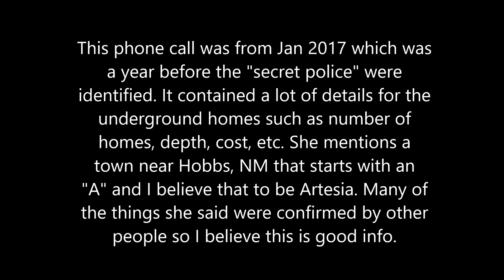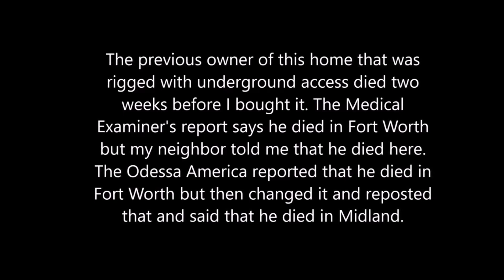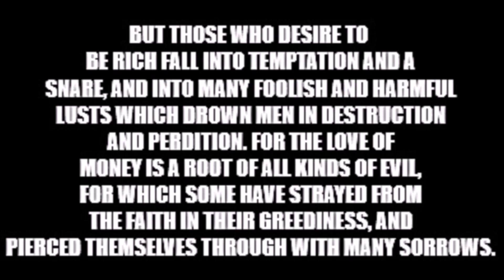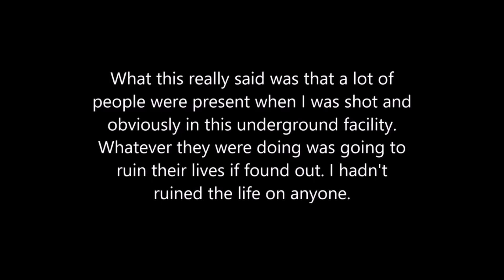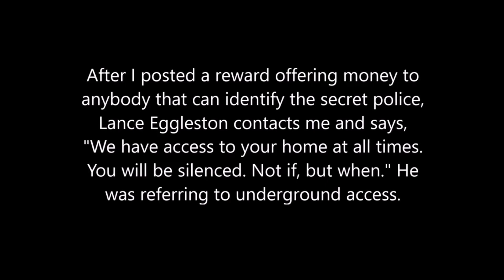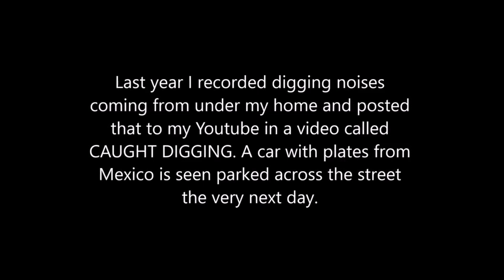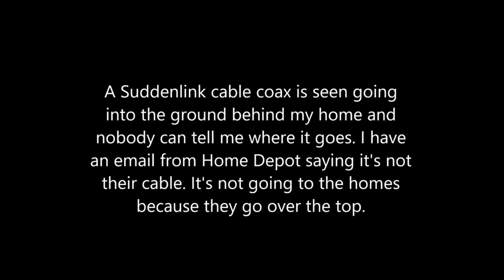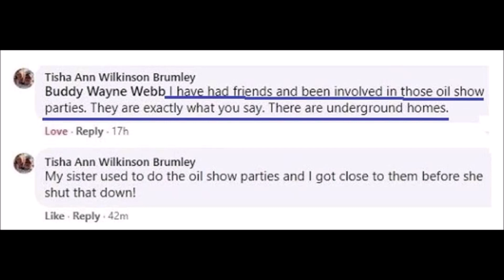MILLION DOLLAR UNDERGROUND FACILITIES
This video is from a phone call that I secretly recorded in 2017 before the "secret police" were identified. She gave me a huge amount of information about the underground homes which was later corroborated by other people. For this reason, I believe that all of this information is solid.

As you'll hear, she tells me there are four, 3-bedroom, million-dollar underground homes that are buried at least 25 deep. She said they were having "pizza" parties down there and she also mentions freemasons and the mob. My dad and an FBI Agent mentioned the mob too.

She tells me about a connection between the underground homes and some guy that lives in a "town near Hobbs, NM that starts with an "A"". That would be Artesia, NM where my daughters grew up.

In 2019, I created a Facebook post called Artesia Suspects which was based on this and a few hours later I saw where then Vice President Pence was traveling to the tiny town of Artesia.

Pence had been in Midland a few months earlier and met with some oil company leaders who I've suspected offered him a bribe for his help in covering up the crimes and murders connected with the underground homes where the oil show parties were held.

At the end of the phone call, I show some of the evidence that I've gathered from other people supporting what this lady told me.

Judy Zohorzarea told me that the people were working underground said they were "houses".

PBK Engineering CAD Programmer, Layla Obrian, told me that she worked on this "safe house" project and that the cost on permit was 7.35 million dollars. She said it was put in for the Bushes who are from Midland.

Julia Weidemann setup a meeting with the City of Midland to get a copy of the permits and she told me that James Rawls told her with a smile on his face how all of the permits got accidentally deleted. Mr. Rawls used to work for Home Depot.

Tisha Brumley told me that her sister went to the oil show parties and confirmed they were held in the underground homes.

Mike Lawhon, the previous owner of my home, suspiciously died the week before the 2008 Permian Basin International Oil Show started.

I wrote the City of Midland, and I told them that there were multiple people documented as saying that tunnels and underground homes were here and supporting evidence can be found on Google Maps. A week later, the bunker in my backyard was deleted from Google Maps. Obviously, this is one of the four underground homes.

Holly Yeary told me that she had a message for me from the mob and they're watching what is going on here. My dad and an FBI Agent mentioned the mob too.

What I didn't show in here due to censorship was the lady that told me that she had gone to almost every oil show in Midland/Odessa from 2008 to 2019. She said that in 2010 when I was told about the young girl being killed that she was 16/17 and "they would prefer us younger girls other than the elder woman."

Midland Freemason, Aaron Pachlhofer, told me there had been four people murdered/died at my home before somebody under my home cut my phone lines and shot me. Midland Police covered up this failed murder.